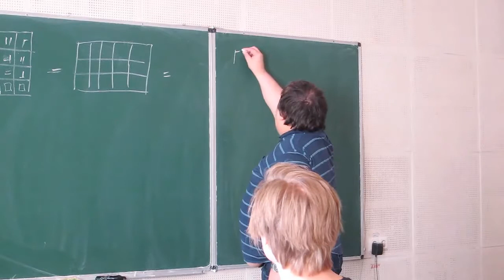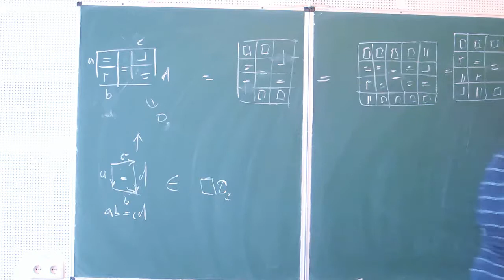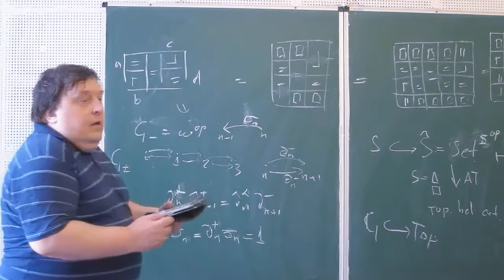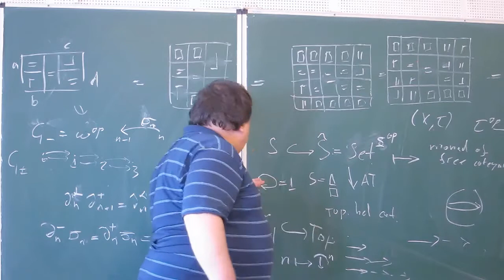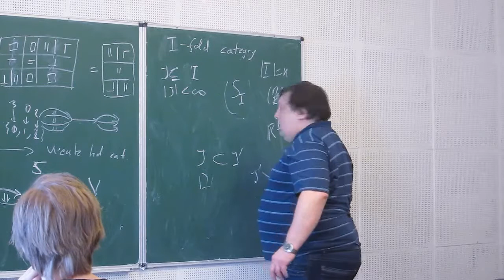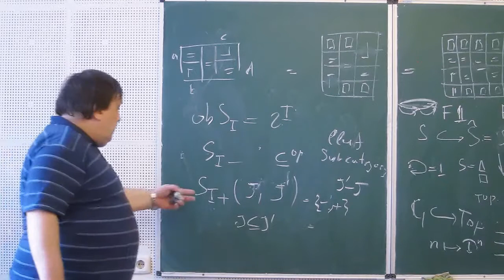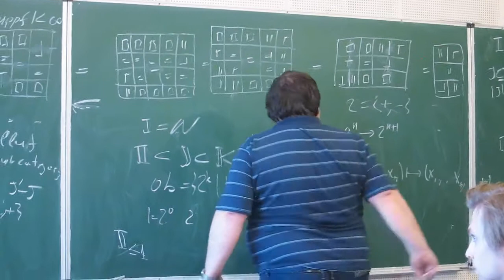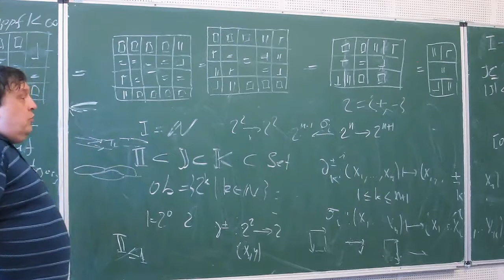Ю. М. Беспалов -- Кубічні n-групоїди зі зв'язностями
Доповідь на семінарі з гомотопічної теорії типів.